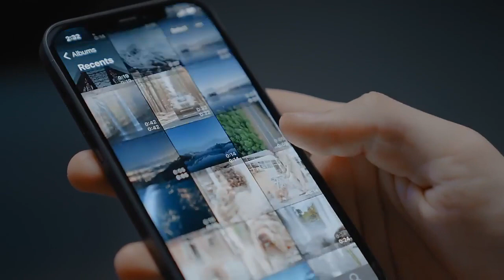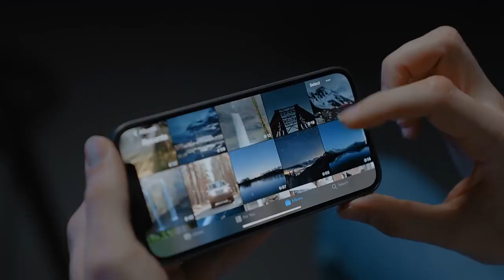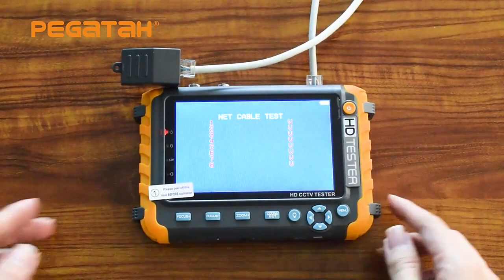Most world Amazon 10 Gadgets 2021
MOD RGB Lighting Panel Customize PC Case VGA Backplate Side Panel PC Cabinet A-RGB Colorful AURA SYNC Water Cooling RGB Plate

Booster Electric Pulse Neck Massager for Pain Relief Health Care, Cordless Deep Tissue Tens Neck Muscle Massage Apparatus

IV8W CCTV tester 8MP AHD CCTV tester camera CCTV Mini monitor cameras tester AHD CVBS tester kamery HDMI VGA R485 video tester

Outdoor First Aid Kit  Refrigeratible Sports Red Nylon Waterproof Cross Messenger Bag Family Travel Emergency Bag DJJB026

2021 New PAGANI Design Top Brand Men's Sports Quartz Watches Sapphire Stainless Steel Waterproof Chronograph Luxury Reloj Hombre

CZUR Book Scanner ET16 Plus High Speed 16MP, Max A3 Size Document Support OCR Function Compatible with Windows Mac for Office

WEWATCH V50 Portable 5G WIFI Projector Mini Smart Real 1080P Full HD Movie Proyector 200'' Large Screen LED Bluetooth Projectors

V2 Gaming Keyboard Mouse Headset Set Mechanical Feel Game 104 Keys Keyboards 3200DPI Mice Headphone Combos for PC Gamer

BMAX Y11 Laptop 11.6" Intel N4120 Windows 10 8GB 256GB SSD Wifi Bluetooth1920*1080 Touch IPS Screen Ultra-Thin Gaming Notebook